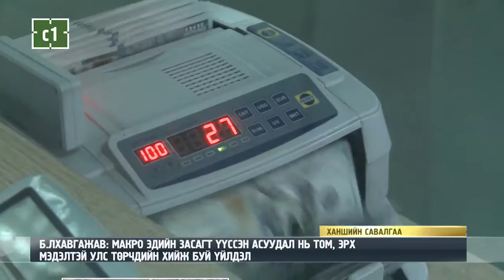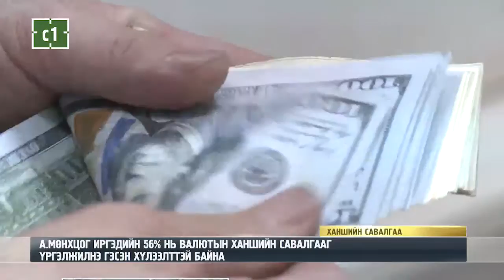Б.ЛХАВГАЖАВ: МАКРО ЭДИЙН ЗАСАГТ ҮҮССЭН АСУУДАЛ НЬ ТОМ, ЭРХ МЭДЭЛТЭЙ УЛС ТӨРЧДИЙН ХИЙЖ БУЙ ҮЙЛДЭЛ